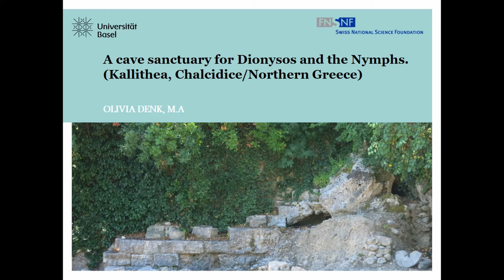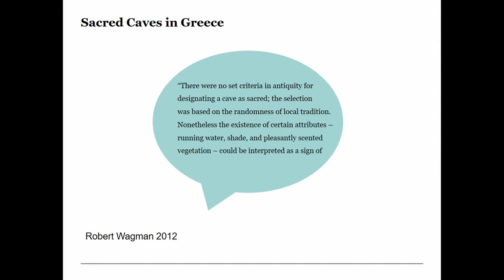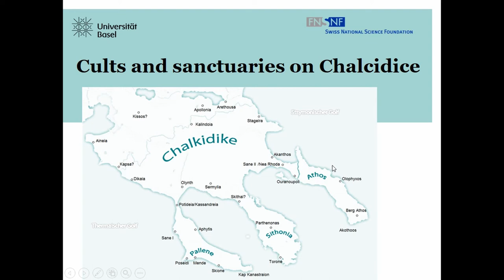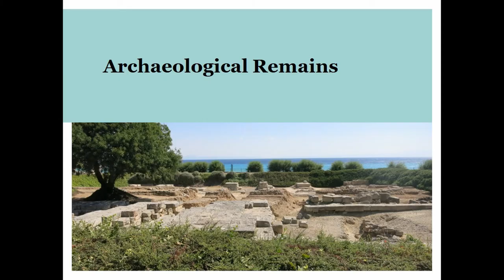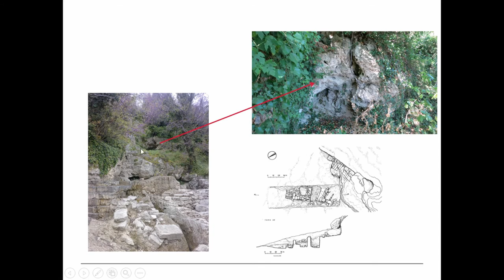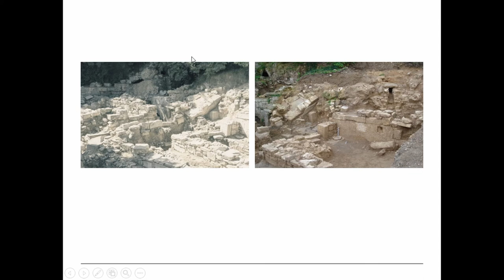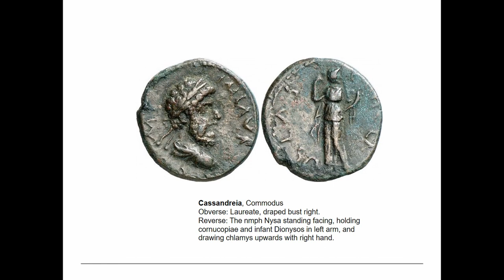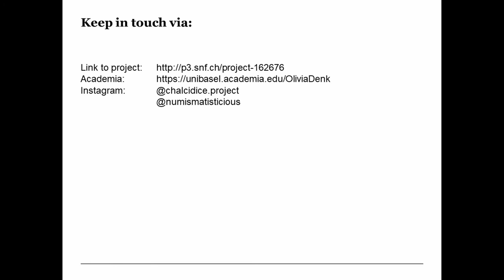A CULT CAVE FOR DIONYSUS AND THE NYMPHS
In the seaside sanctuary of Kallithea on the Chalcidice peninsula in Northern Greece a ritual cave for Dionysus and the Nymphs was discovered. The sacred area formed an extra-urban cult place, which belonged to the nearby ancient city of Aphytis. While the natural cave with its spring water had long been in use since the Bronze Age, ceramics of the 8th century B.C. indicate a cult for Dionysus. The importance of the site stems from the fact that it represents one of the few caves in Greece that are certainly identified with a specific deity. The site is part of the Swiss research project “Cults and Sanctuaries on the Chalcidice,” based at the University of Basel which explores the sacred landscape in the microcosm of the Chalcidian peninsula. The aim of this paper is to investigate the character of the cult cave with its ritual dynamics by using an interdisciplinary approach. Beside the architectural features, the literary, epigraphical and numismatic sources will be discussed. The archaeological materials (ceramics and a marble head) provide the main items employed to detect the worshipped deities of the site. An interesting aspect is the apparent changing function of the cave, when later the temple of Zeus Ammon is established next to it. Within this unique context of a ritual cave in a syncretic sanctuary area, the phenomena of tradition and innovation need be analyzed. As a result the characteristics of the cave will be illustrated and its status will be set in a broader view in order to interpret transcultural events in the Northern Aegean.

Author(s): Denk, Olivia (University of Basel)